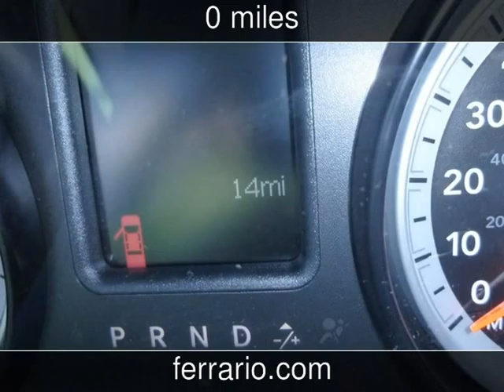2014 Ram 1500 Express New Cars - Towanda, PA, Sayre, PA, and Elmira,NY - 2014-04-10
See more details about this new car This 2014 Ram 1500 Express with 0 miles is for sale at Ferrario Auto Team.